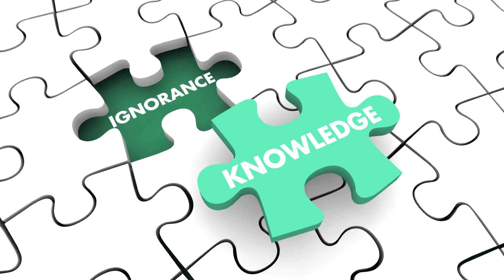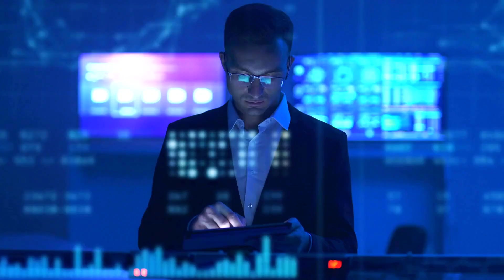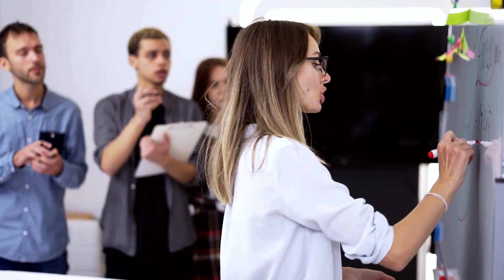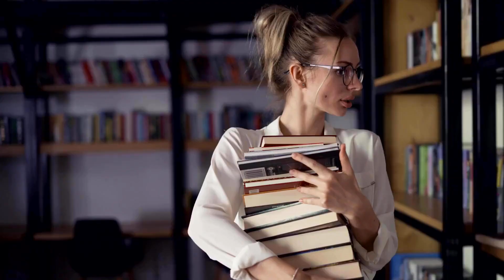When Intelligence Feels Elusive: Exploring Your Surroundings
Ever find yourself in a crowd that seems less than brilliant? Whether you consider yourself exceptionally bright or question your intelligence, dealing with perceived incompetence can be incredibly exasperating. However, numerous psychological and societal factors contribute to the omnipresence of what appears to be a lack of intelligence among people.

One significant aspect is the Dunning-Kruger effect, a phenomenon where individuals tend to overestimate their intelligence, abilities, and positive qualities compared to others.

 This tendency is quite common and contributes to encounters with those who might not match our standards of intelligence.

By adopting a more empathetic perspective and refraining from swift judgments, we can understand that not everyone fits into the 'idiot' category. Our surroundings are filled with multifaceted individuals, each with their distinct experiences, capabilities, and limitations.